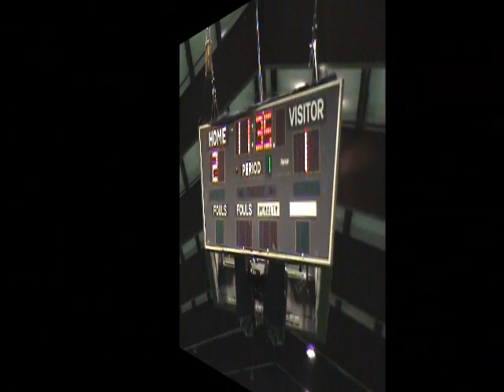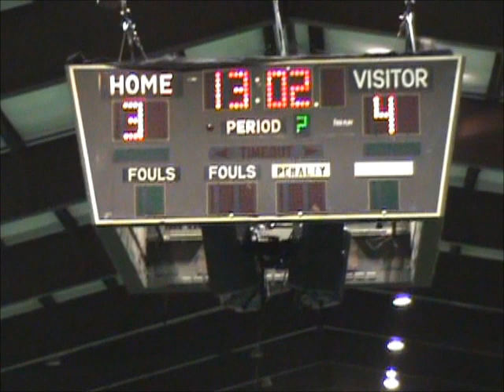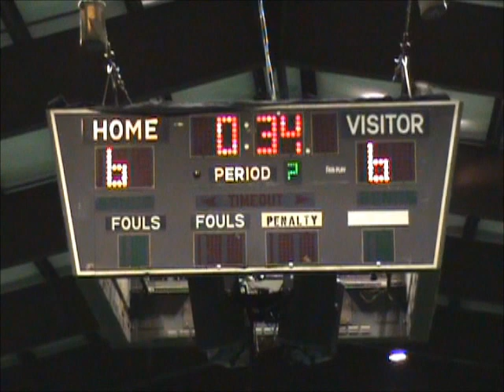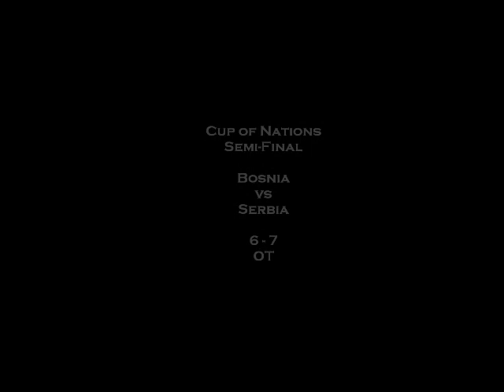NSL 2011-2012 Cup of Nations - Semi-Final - Bosnia vs Serbia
Bosnia 6 - Serbia 7  -- OT